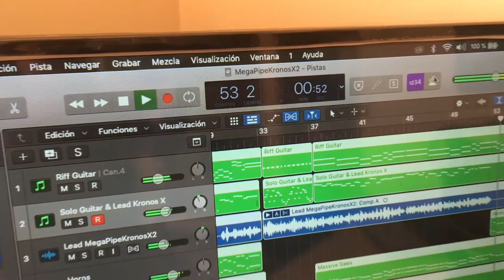X-Hunters stage theme Megaman X2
Les comparto algo que hice el día de hoy, recordando mi videojuego favorito Megaman X2, siempre me gustó la música de este juego, aprovecho de etiquetar a un gran amigo de mi infancia con el cual jugábamos Megaman todo el día. @crilopenafiel
Además agradezco a @cristiandelgiorgio que me compartió el dato para poder crear este lead que utilizó en la canción.